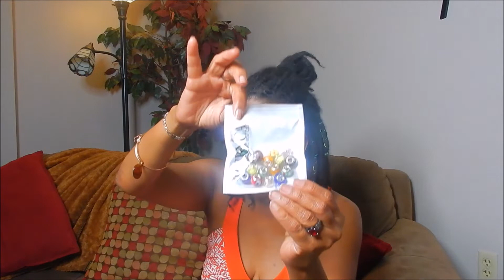10 THINGS ALL WOMEN SHOULD STOP DOING...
HEY GUYS!!

OPEN ME!!!
THIS VIDEO IS A FEW TIPS THAT I'VE LEARNED ON THIS JOURNEY OF LIFE! I HOPE IT MAKES YOU LAUGH AND HOPE IT'S SOMEWHAT HELPFUL TIPS LOL